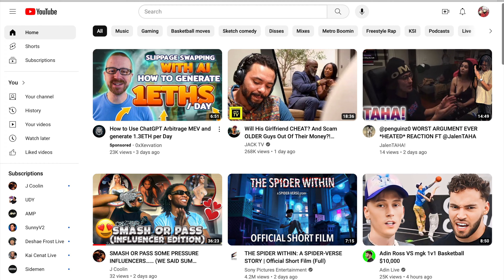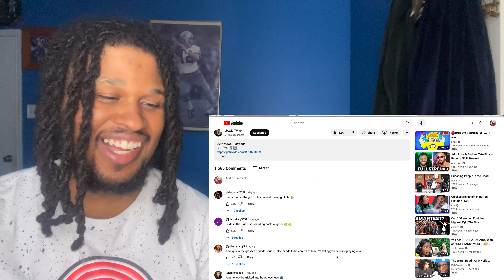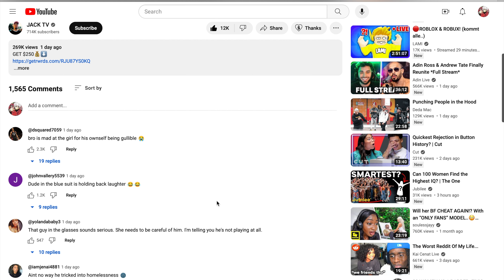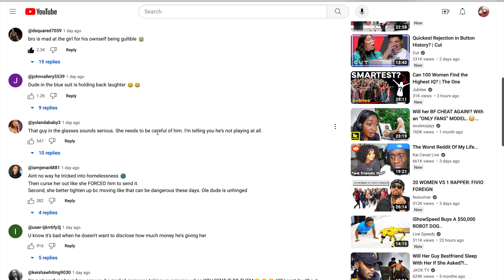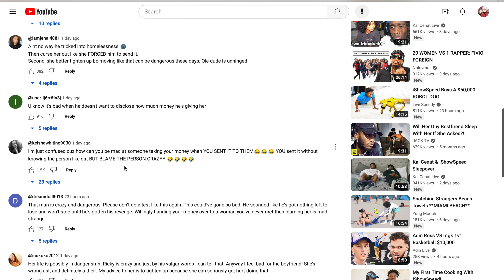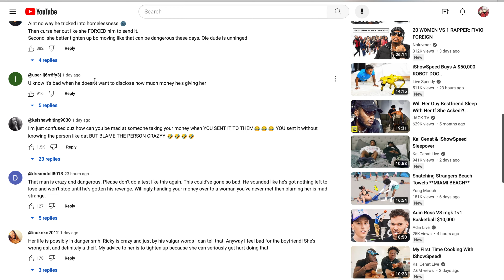WILL HIS GIRLFRIEND CHEAT? AND SCAM OLDER GUYS OUT OF THEIR MONEY!? ( LOYALTY TEST)